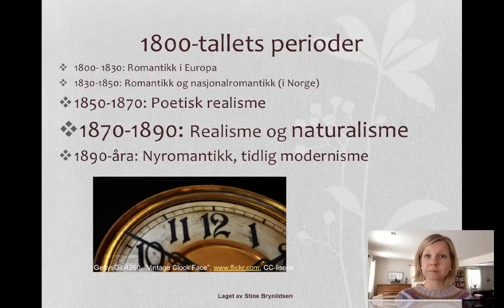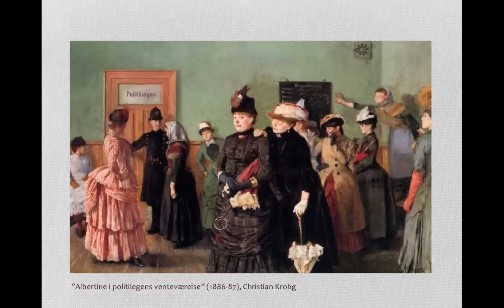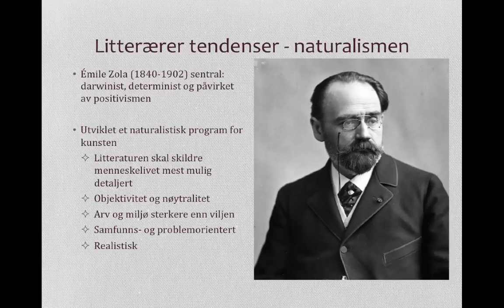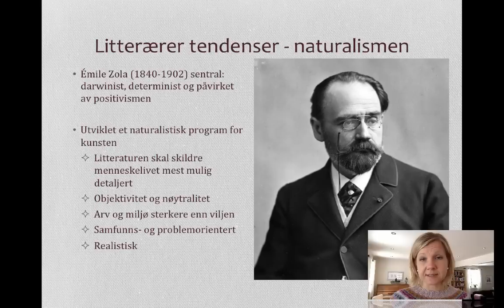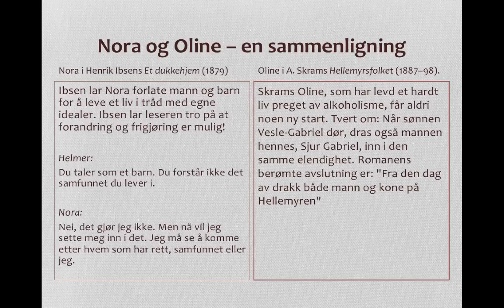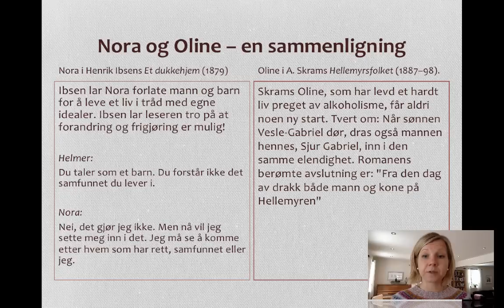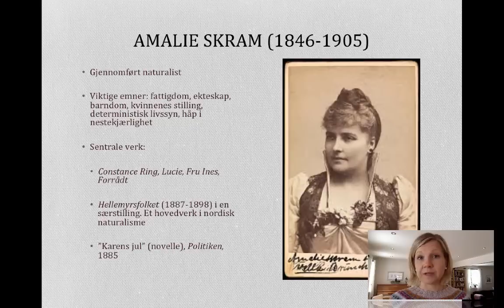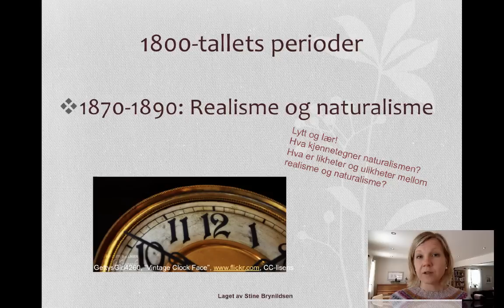Litteraturen i siste del av 1800 tallet Del III Naturalismen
Frederik II, VO-norsk